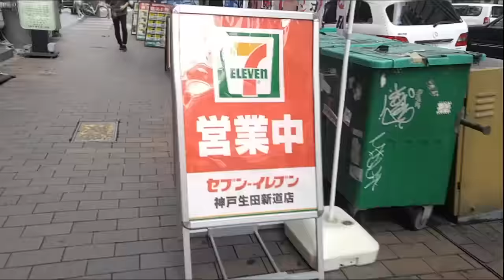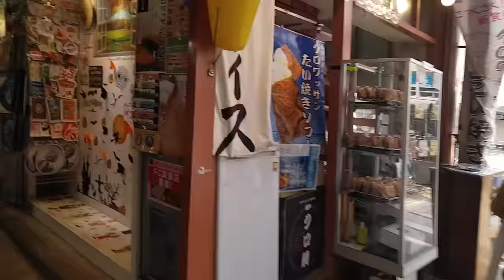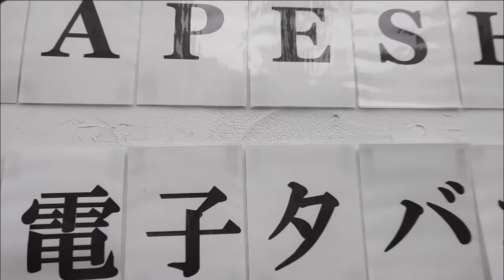[Marvel Future Fight] New Channel Announcement!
Apologies for the lateness of the video, but with great power comes great responsibility.

The place to be on 10/8